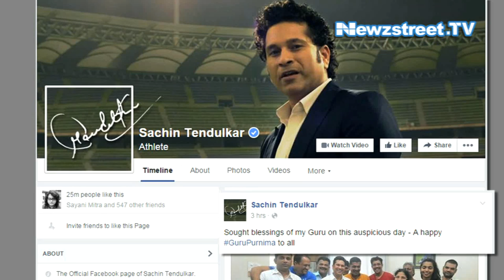Sachin Tendulkar greets Ramakant Achrekar on Guru Purnima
On the auspicious occasion of Guru Purnima - an Indian festival dedicated to spiritual and academic teachers, master blaster Sachin Tendulkar greeted 83-year-old Ramakant Achrekar and once again thanked him for teaching him all he knows about cricket. Tendulkar tweeted on Friday. He also posted images on his official Facebook page.